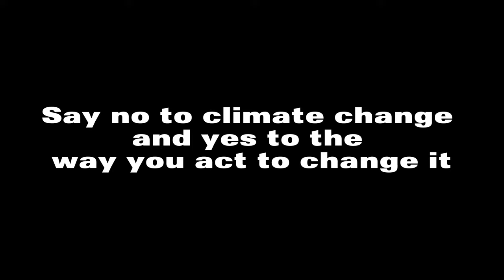Effects and Causes of Climate Change [2024]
The hard facts about global warming - a defining issue of our time.
Climate change is happening now, and even world leaders meeting for climate talks at this year’s Cop25 know we aren’t doing enough to stop it.
In fact, we’re going backwards. The UN says carbon dioxide levels in our atmosphere are going up, and the earth is on track to warm by 3.2 degrees before the century is over. The consequences of that acceleration are already proving disastrous for communities around the world.

Gonçalo Rio
Daniela Ramos
João Tomás

CLIMATE CHANGE